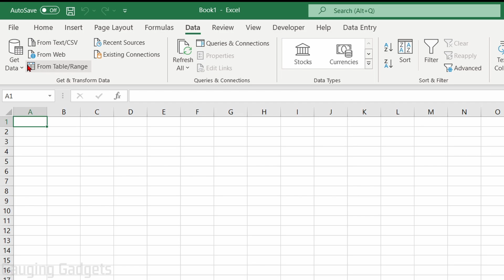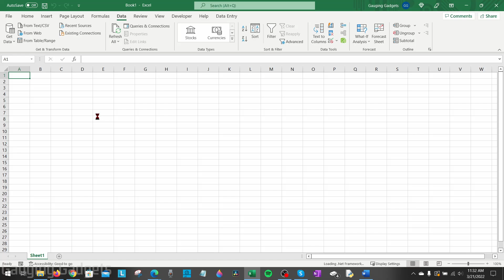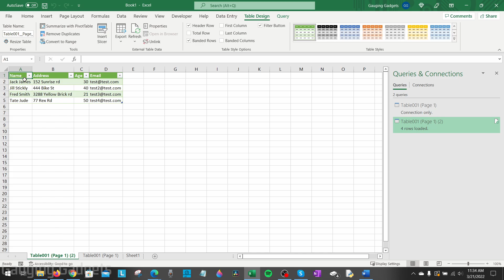How to Convert PDF to Excel - EASY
How to convert PDF to Excel? In this tutorial, I show you how to convert a PDF file to Excel spreadsheet. This means you can import data from a PDF into Excel for free without any software. Converting an Adobe PDF into a Microsoft Excel is easy and can include all PDF formatting, data, and tables.

Follow the steps below to convert PDF to Excel:
1. Open Excel on your Windows 10 computer or Mac.
2. In the top menu of excel make sure you are on the Data ribbon.
3. In the Data ribbon, select Get Data then From File.
4. Under From File, select From PDF.
5. In the PDF navigator, select the portion of the PDF file you want to import to Excel. This can be the whole page, a table, or selected data.
6. Once ready to import the PDF data to Excel, select Load at the bottom of the window.

Convert PDF to Excel Timestamps:
Intro - 00:00
Sample PDF with table - 00:20
How to Import PDF Data into Excel - 00:30
Outro - Please Subscribe - 2:12